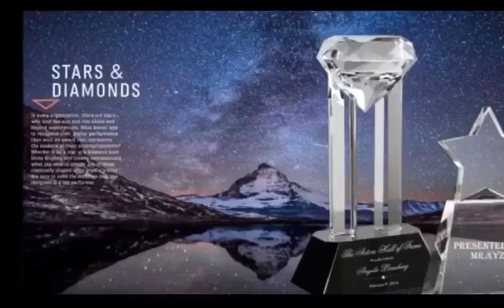Star awards diamond trophies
Amazingly stunning Crystal Hand crafted star awards and diamond awards perfect for felicitations , reward , sports or other events